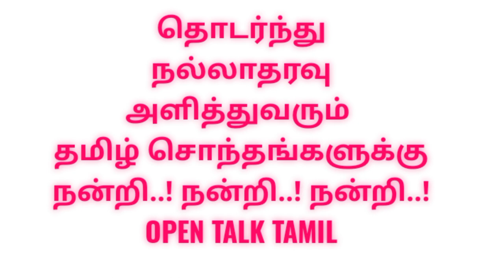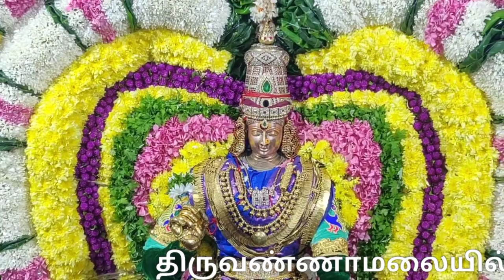திருவண்ணாமலை கார்த்திகை தீப திருவிழா | Tiruvannamalai Karthika deepam tiruvila |karthigai deepam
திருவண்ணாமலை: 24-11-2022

திருவண்ணாமலை அண்ணாமலையார் கோயில் கார்த்திகை தீபத் திருவிழா, காவல் தெய்வமான துர்கை அம்மன் உற்சவத்துடன் விழா இன்று இரவு (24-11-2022) வெகு விமர்சையாக தொடங்கியது.

திருவண்ணாமலையில் 2 ஆண்டுகளுக்குப் பிறகு மாட வீதிகளில் வான வேடிக்கைகளுடன் காமதேனு வாகனத்தில் வலம் வந்த துர்க்கை அம்மனை ஏராளமான பக்தர்கள் சாமி தரிசனம்

கார்த்திகை தீபத் திருவிழாவில் நிறைவு நிகழ்ச்சியாக வரும் டிசம்பர் 6ஆம் தேதி அதிகாலை திருக்கோவில் கருவறையின் முன்பு அதிகாலை 4 மணிக்கு பரணி தீபமும் அதனை தொடர்ந்து, அன்று (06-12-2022) மாலை திருக்கோயில் பின்புறம் உள்ள 2668அடி உயரம் கொண்ட தீப மலையின் மீது மகா தீபமும் ஏற்றப்பட உள்ளது..!

திருவண்ணாமலை  கார்த்திகை தீபத் திருவிழா  துர்கை அம்மன் உற்சவத்துடன் விழா தொடக்கம்